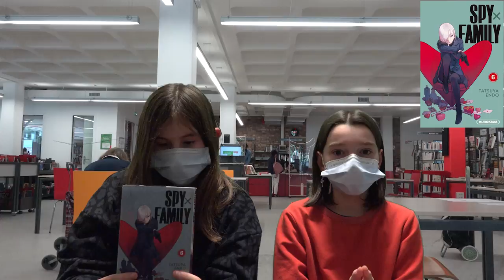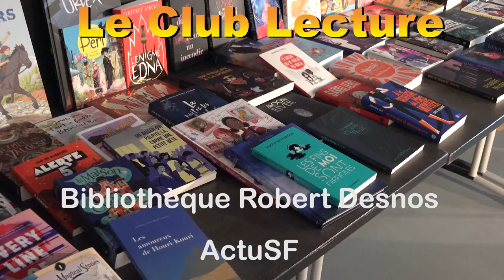LékriDézados : "Spy X Family " de Tatsuya Endo par Lise et Fantine